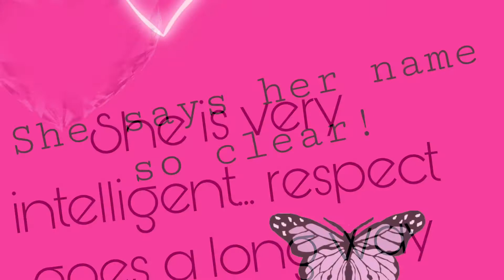Respect goes a long way, especially with child spirits! She says her name! CLEARLY..